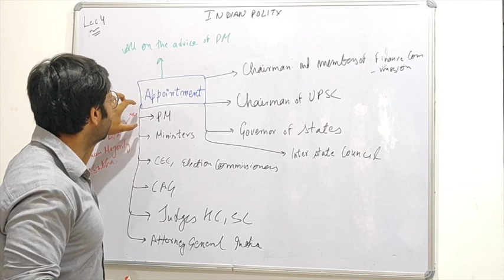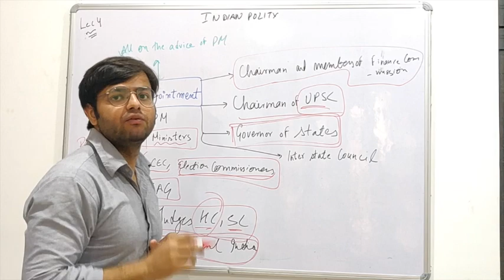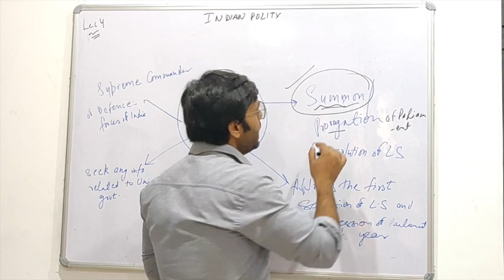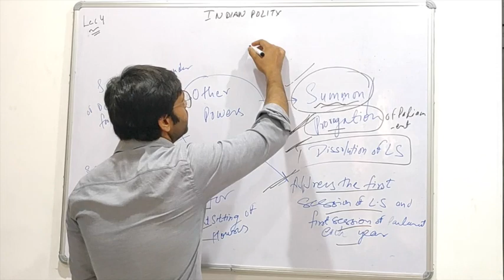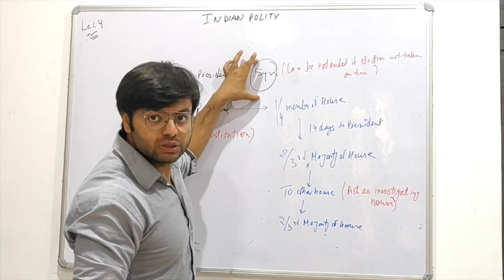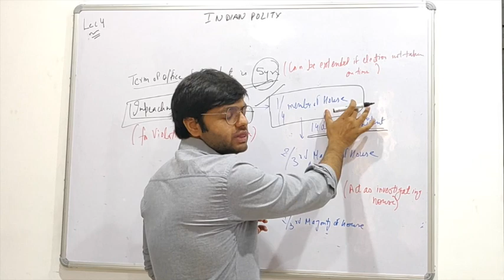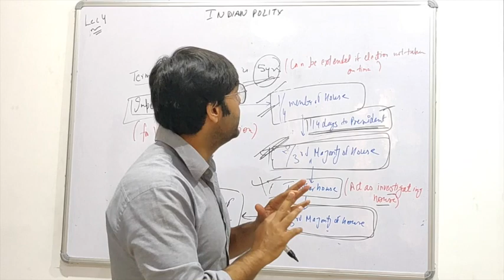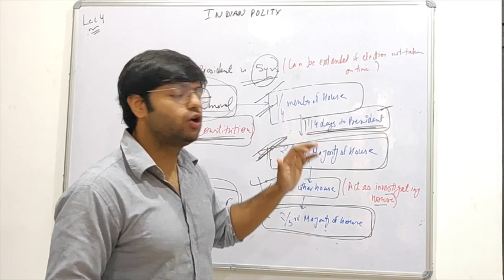General Studies Topic: PRESIDENT (Lecture 04) SSC-JE/JKSSB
In this lecture, we will brief you about POWER OF PRESIDENT. ENGINE-NEER CLASSES has taken this initiative to help ESE/GATE/AE/SSC-JE/JKSSB/SI/ACCOUNT ASSISTANT aspirants through online video lectures during this lockdown.